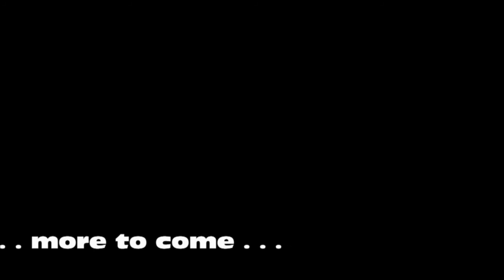* [8] PRIVATE CHSAS@Corliss Baseball8 [Post Game] PRIVATE  CPS